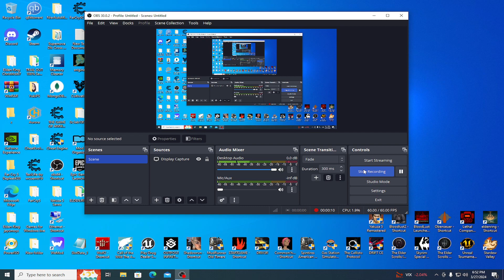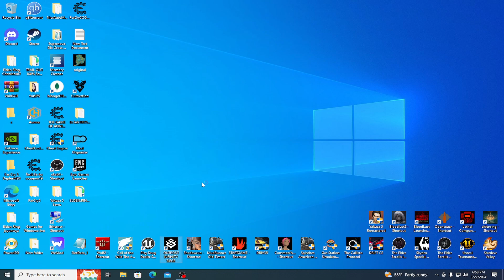CotW Angler - Outpost Infinity - O ardem si noi asa la plesneala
0:02:40 - Trage la momeala frate